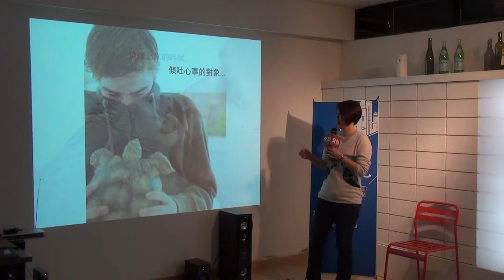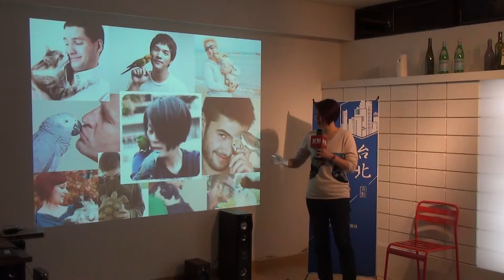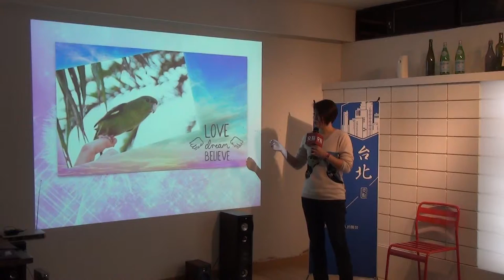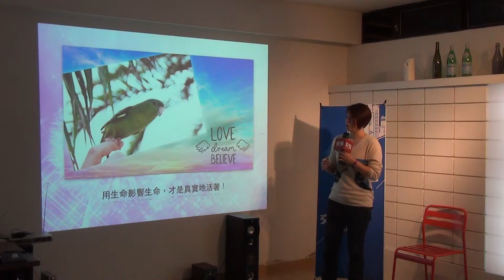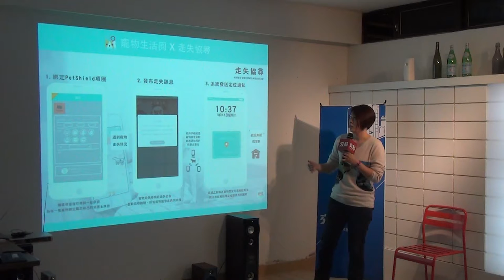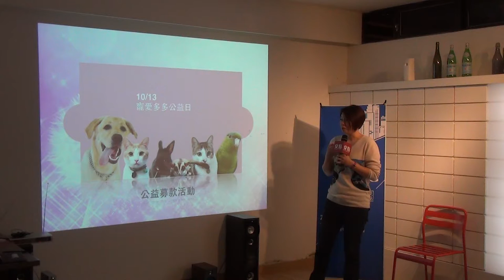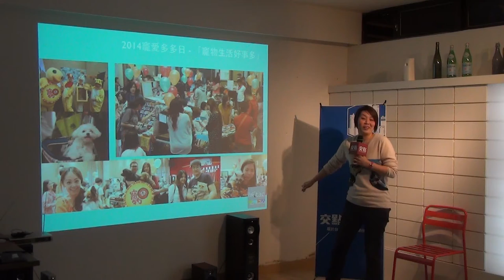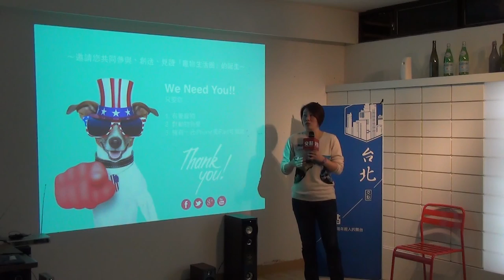交點台北2014.12月 - 寵物圈 - 寵物智慧生活平台